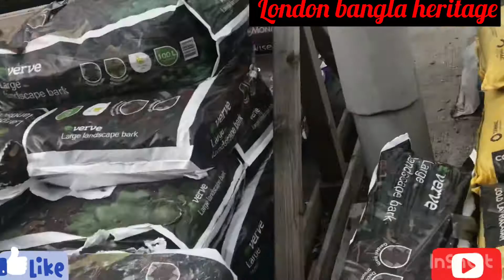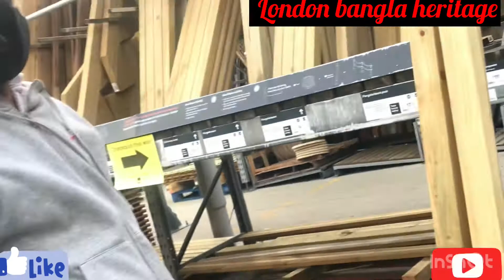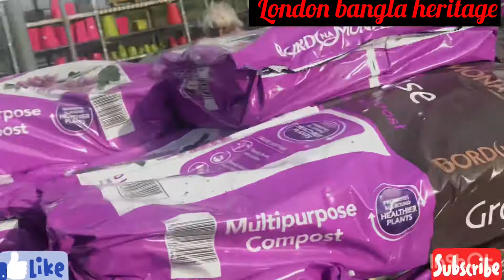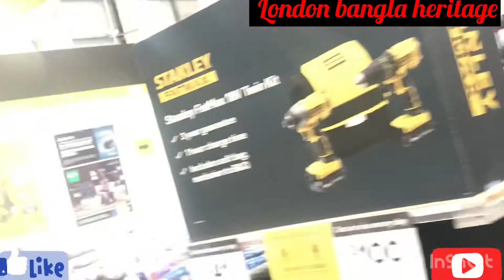Buying wooden stick to make Macha for bottle gourd ( lau gash)